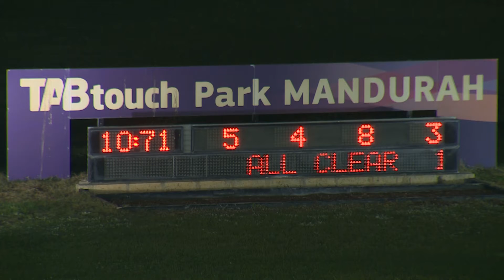Mandurah 20200709 Race 01